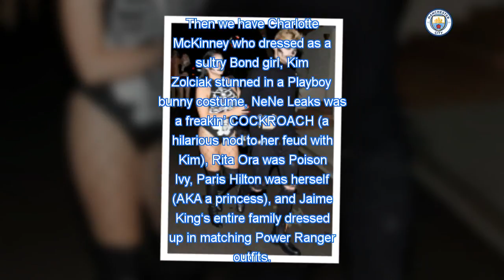Kim Kardashian, Ariel Winter & More Stars Rock Sexy & Spooky Halloween Costumes